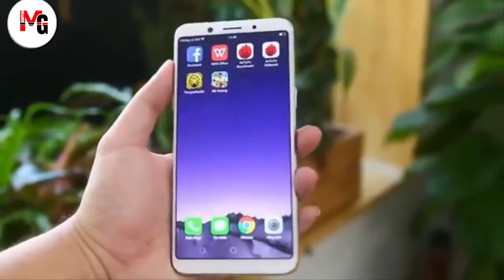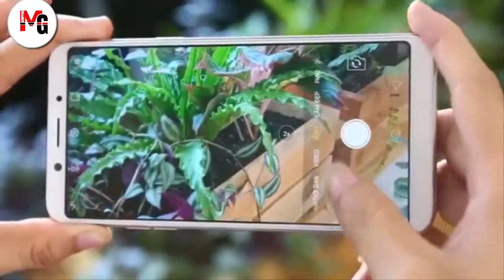Oppo F5 UNBOXING and First Look in Pakistan 2018 Urdu/Hindi ! f5 price in pakistan